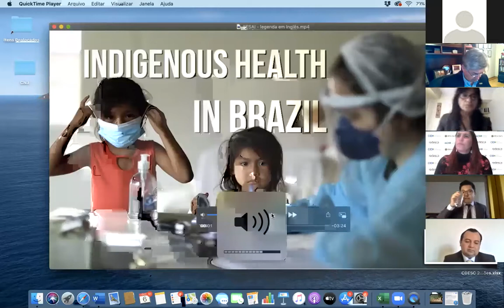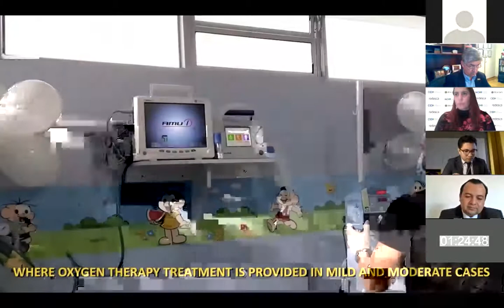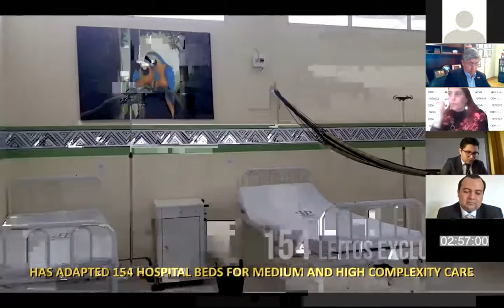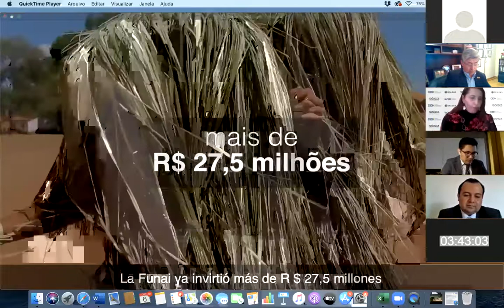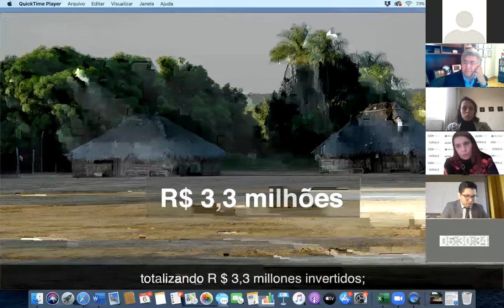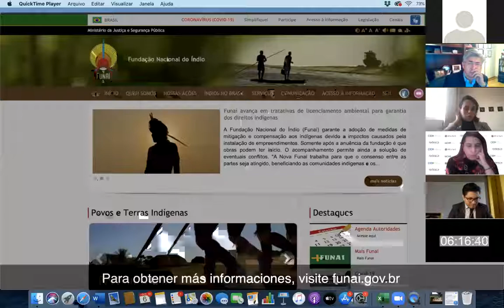PS177 - Audiencia - Pandemia y pueblos indígenas de la Amazonía